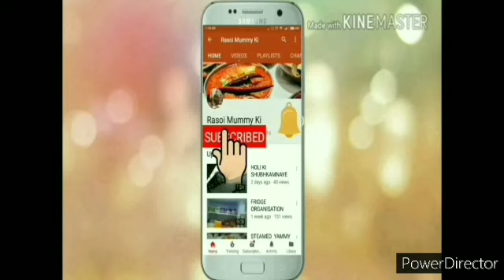एक स्पेशल ट्रिक से बिना घंटो लगाए 20 Minमें बनाए रबड़ीदार चावल की खीर | rice kheer | chawal ki kheer